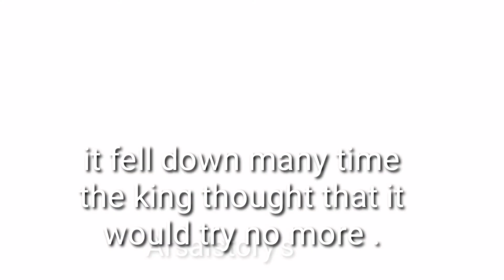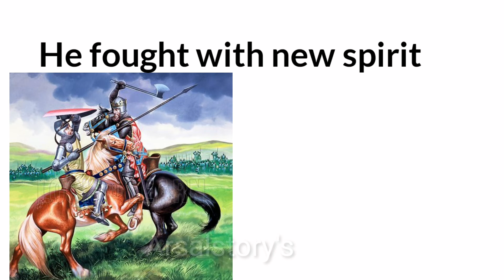Moral story| short english story|The king and the Spider#Arsalstory's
Hi guys !
welcome to Arsalstory's channel.. Arsalstory's channel is all about education and for learning process all storys are create with great efforts